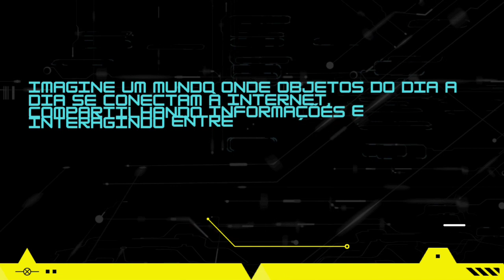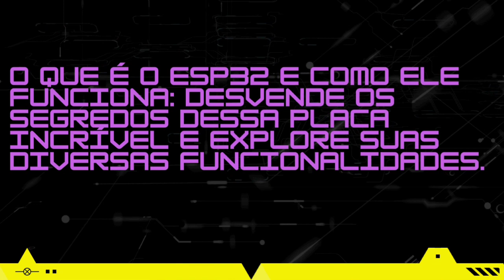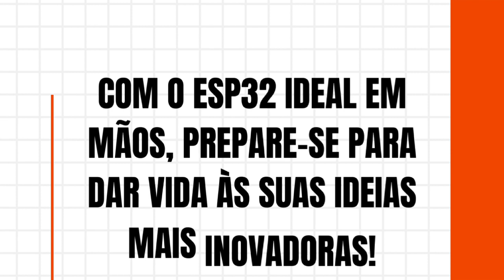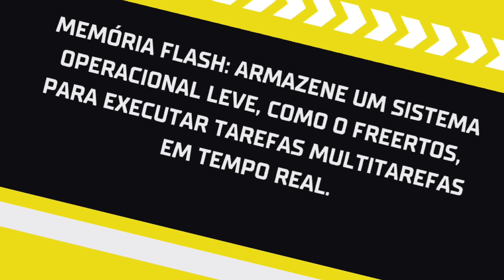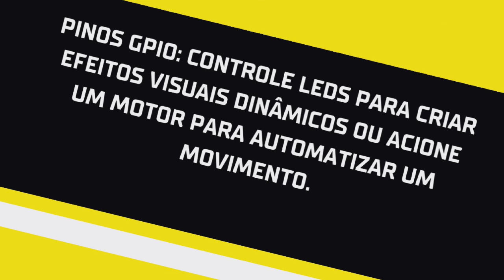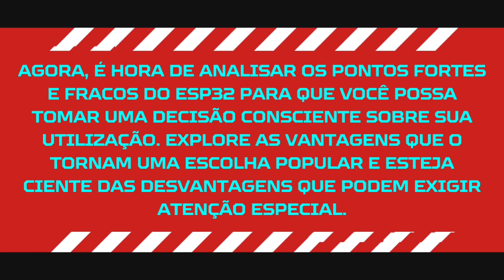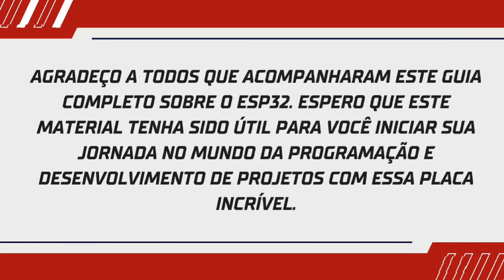ESP32: Guia Completo para Iniciantes!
Descubra tudo sobre o ESP32, a placa de microcontrolador que revolucionou a Internet das Coisas! Neste vídeo completo,